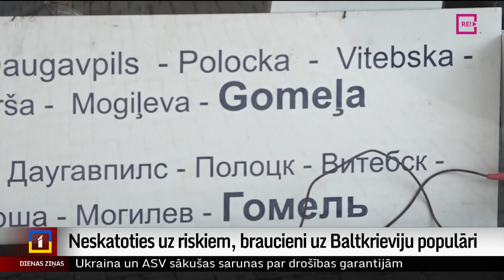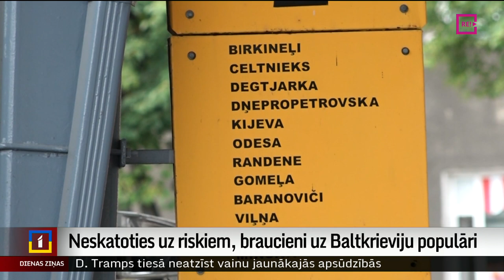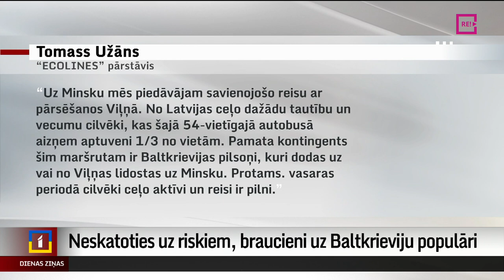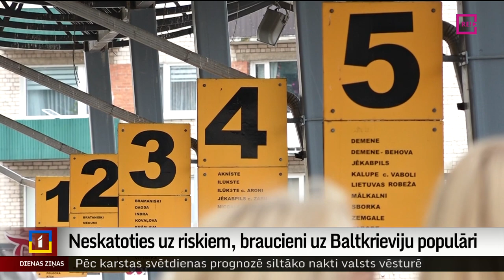Neskatoties uz riskiem, braucieni uz Baltkrieviju populāri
Aizvien ik dienu uz Baltkrieviju dodas desmitiem Latvijas iedzīvotāju, lai tur iepirktos, apciemotu radus vai kā tūristi. Neraugoties uz Ārlietu ministrijas brīdinājumiem par būtiskiem riskiem – pat nonākt šīs valsts cietumā – ceļotgribētāju netrūkst. Šā gada pirmajā pusē uz kaimiņvalsti ceļojuši 42 tūkstoši Latvijas valstspiederīgo.  Plašāk stāsta Sintija Lukjanska no LRT+.